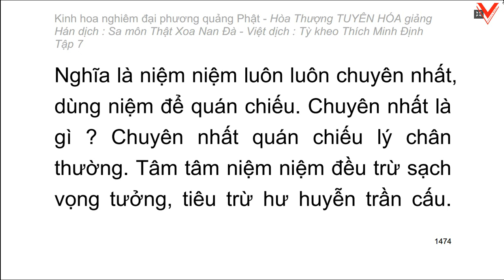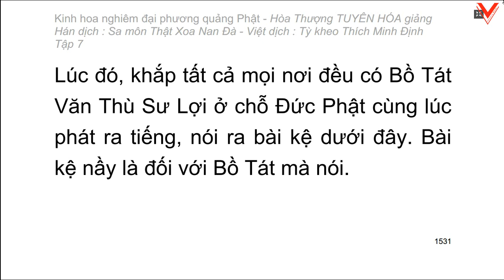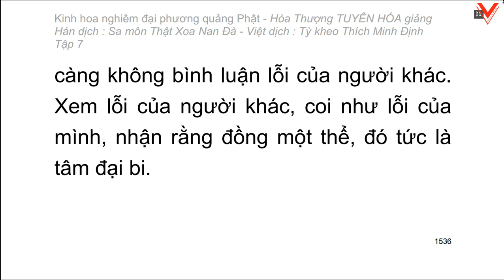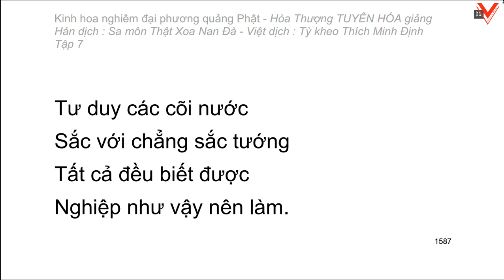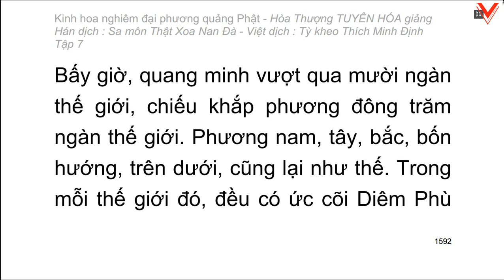Kinh hoa nghiêm - hoà thượng Tuyên Hoá giảng giải - Tập 7/25 (tiếp theo)